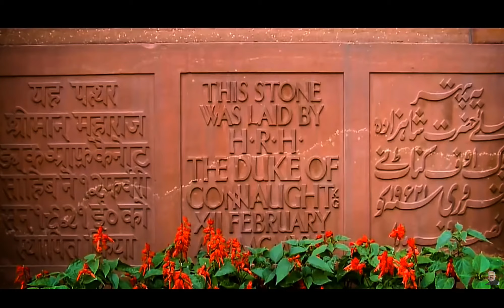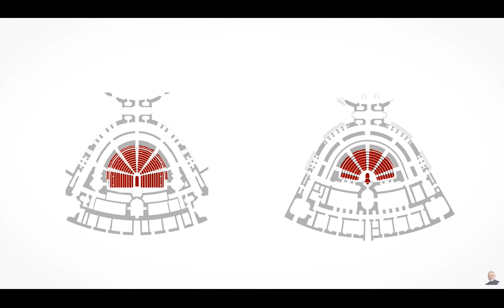central vista project | sansad bhavan | संसद भवन